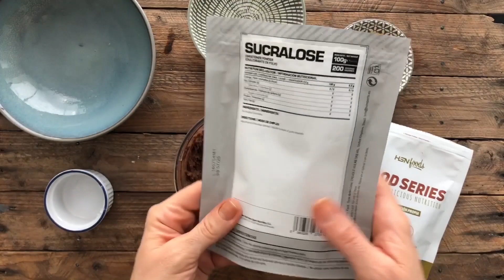Chocolate Hummus Recipe 🍫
Dare to cook our most exotic recipe and combine it with pure cocoa powder to make a delicious spread rich in polyphenols that will protect your cardiovascular system and muscle tissue.

Turmeric or Chocolate... Which one will you choose?

Write down the ingredients and cook this delicious recipe by the Fit Happy Sisters!

Ingredients:
🔸 1 tbsp of Coconut oil
🔸 200g of boiled Chickpeas
🔸 6 Seedless dates
🔸 2 Scoops of Cocoa powder
🔸 Sucralose to Taste
🔸 Chopped walnuts

Preparation:
🔸 Put all the ingredients in a blender and mix everything until you obtain the texture that you want.
🔸 You can dip some oat biscuits.

Nutritional Information:
566.2kcals
Protein 16.7g
Carbohydrates 72.2g
of which sugar 44.4g
Fiber 13.4g
Fat 23.4g
of which saturated 15.2g
Salt 5.4g